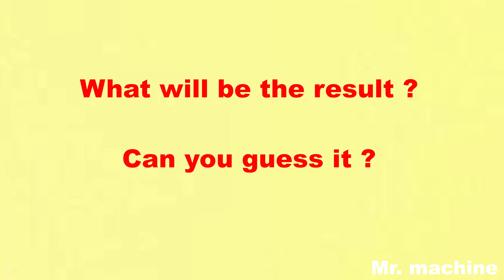Dad's jack VS My shredder ! Who will win？ The original sound of the shredder is too uncompressed!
Test the hardness of the jack! Some very interesting shredder experiments!！
This video content is operated by professionals!
Do not imitate!